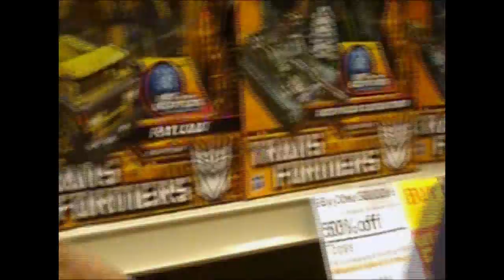Joseph Perez Rogers.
Just me and my Papa time with my son Joseph.